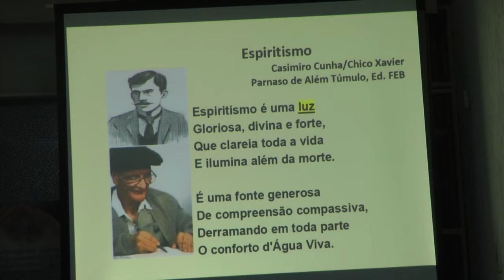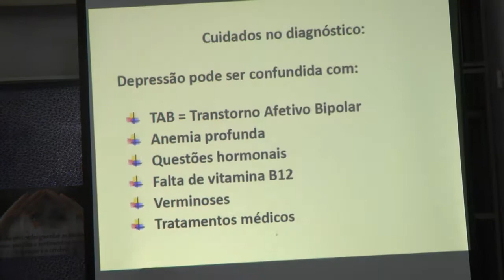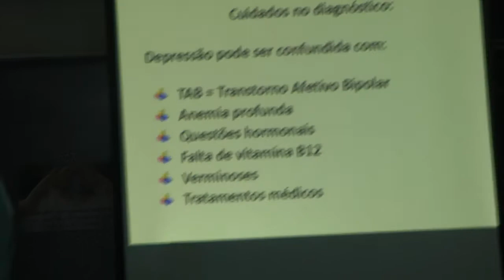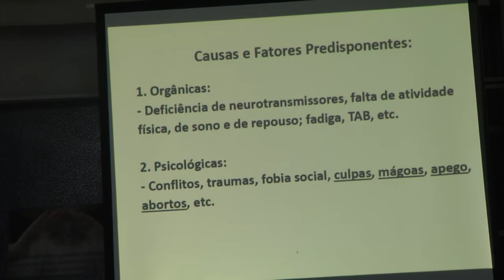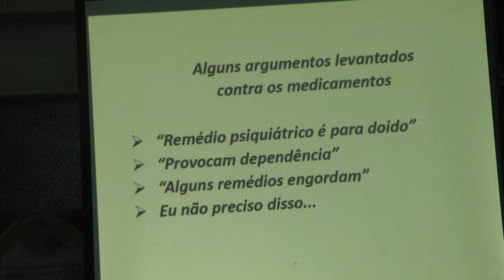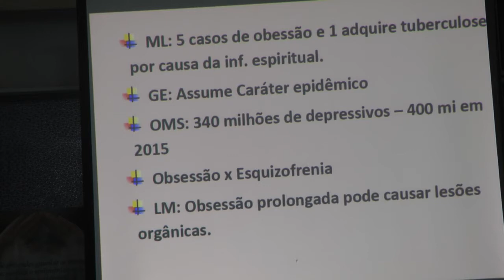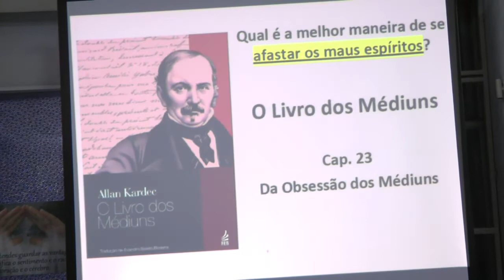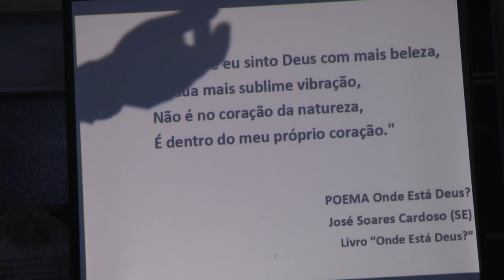Depressão e Obsessão Influência Espiritual HD Espiritismo Nazareno Feitosa 2017 Vida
Palestra Depressão e Obsessão. Influência Espiritual HD Espiritismo com Nazareno Feitosa em 2017 no Instituto Vida Brasília/DF.